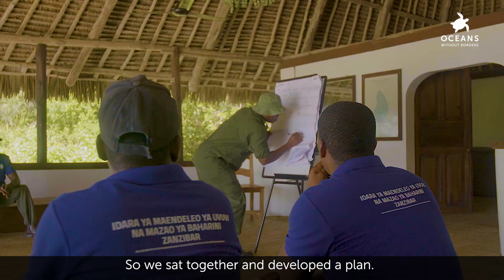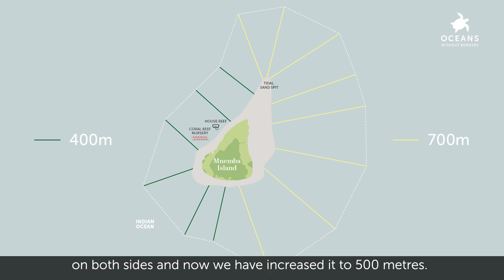Protect our Planet | Blue Conservation | Artificial Coral Reef | andBeyond Mnemba Island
The construction of an artificial reef structure is currently in development at a suitable site identified in collaboration with the community. Six constructs – 3 starfish, and 3 turtle shapes – have been deployed at the new site, and filled with quarry stone and transplanted with coral colonies from the Mnemba Island coral nursery. Soon, these structures will hopefully become thriving reef habitats.

The artificial reef remains within the Mnemba Island Marine Conservation Area (MIMCA), which allows for the local communities to receive revenue generated from tourists on day trips that visit the reef. This additional reef site will also reduce the pressure on the Mnemba House Reef and support the growth of the over 1,500 newly transplanted corals.

The way ahead for this project holds the promise of a far-reaching legacy of research, education and new opportunities within the Blue Economy of Zanzibar.
Oceans Without Borders is a unique collaboration between Africa Foundation and andBeyond Travel.